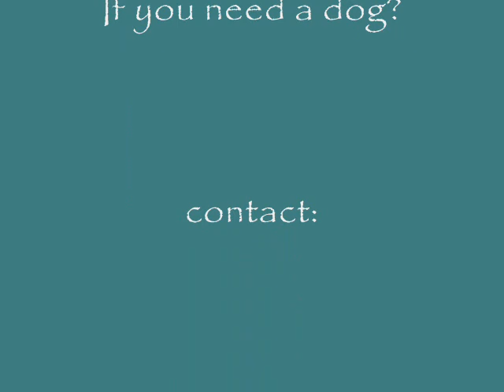KNPV, Mix Mal malinois Nick